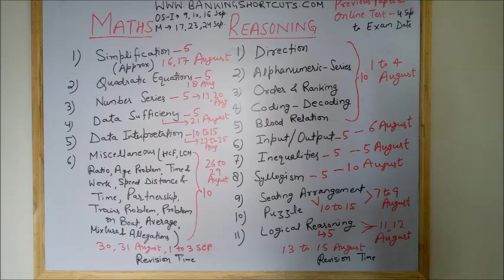Time Table & Best Strategy for IBPS RRB- मात्र 1 महीने में IBPS RRB परीक्षा की तैयारी कैसे करें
In this video, I discussed how to complete your syllabus in just 1 month and how to get good marks in IBPS RRB Prelims Exam? Just follow this strategy, It will surely help you in the examination. This Time Table is only for brief idea. You can plan accordingly.
" ANYONE WHO WISHES TO APPLY CONCEPTS AND IDEAS CONTAINED IN THIS VIDEO TAKES FULL RESPONSIBILITY FOR THEIR ACTIONS".